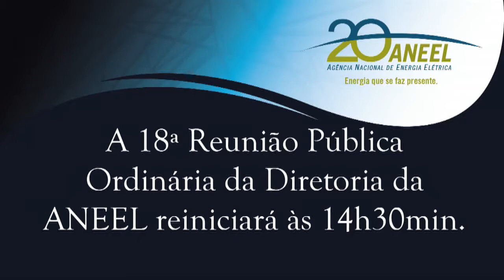Item 2 - 18ª Reunião Pública Ordinária ANEEL 23/05/2017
Item 2. Processo: 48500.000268/2017-93. Assunto: Reajuste Tarifário Anual de 2017 da Cooperativa de Eletrificação Rural da Região de Promissão – Cerpro, a vigorar a partir de 29 de maio de 2017. Relator: Diretor Tiago de Barros Correia.